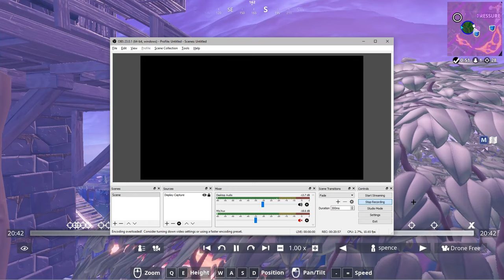28 Kill Solo Arena 500+ Points (Champion Division) unedited gameplay